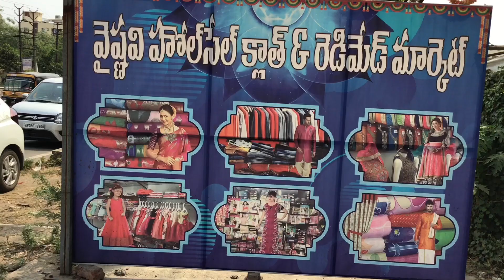₹1500 విలువ చేసె Light Weight Benaras Tissue Sarees Only ₹895/-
Hello Everyone,
Vaishnavi#sarees#paithanisarees#lowcostpattusarees#Benarassarees#lightweightsarees#Mytrendycreation#srisarees#wholesalesarees#guntur#guntursarees#lakshmi#sreesarees#pattusarees#missprint pattusarees#onlinesarees#

If you want more Details

Shop Name:Sri Sarees
Address:Sri Vaishnavi wholesale cloth centre,Mangalagiri Road,Guntur
Shop number :77,78,79,80